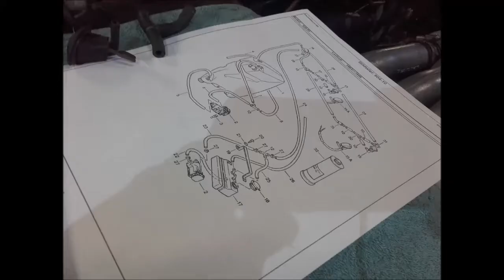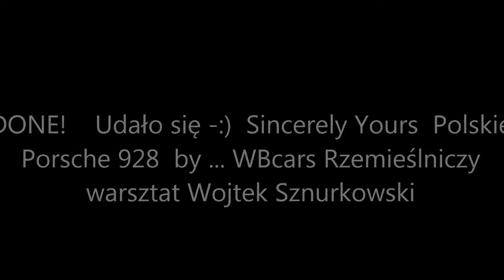Porsche 928 naprawa odbudowa układu spryskiwaczy - washer system rapair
This time in Polish Porsche 928 iT is Time to repair or rather reconstruction of the washer system - :) Ta DAM - oj było co robić -:). Niektórzy nie zdają sobie sprawy co to znaczy restaurować Auto Kolejna Rzecz naprawiona - gdzie inni się poddali się się
Pozdrawiamy Zapraszamy -:)